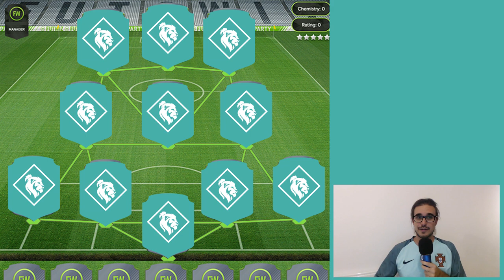Liga NOS Cheap & OP Squad - FIFA 18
FIFA18 is just around the corner, and it's time to plan ahead. Here you can find the best OP squad for the cheaper price around, a Liga NOS squad! Perfect for a starter squad for a few thousand coins only.

liga portuguesa fifa 18 FUT cheapest squad cheaper op squad melhor squadliga nos  fifa 18 liga nos best squad portuguese league fifa 18 liga nos squad builder fifa 18